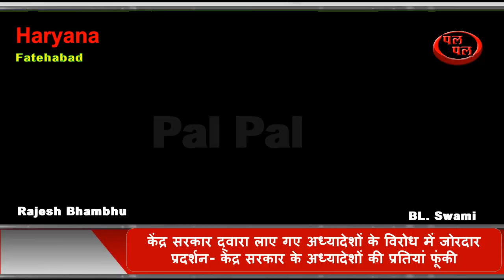केंद्रसरकार द्वारा लाए गए अध्यादेशों के विरोध में जोरदार प्रदर्शन-अध्यादेशों की प्रतियां फूंकी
केंद्र सरकार द्वारा लाए गए अध्यादेशों के विरोध में जोरदार प्रदर्शन, मोटरसाइकिलों पर सवार होकर बड़ी संख्या में किसान, व्यापारी और मजदूर प्रदर्शन करते हुए पहुंचे लघु सचिवालय, लघु सचिवालय के सामने केंद्र सरकार के अध्यादेशों की प्रतियां फूंकी, लघु सचिवालय पर सुरक्षा के कड़े इंतजाम, बेरिकेडिंग कर पुलिस फोर्स की गई है तैनात, काफी संख्या में प्रदर्शनकारी लघु सचिवालय में पहुंचे, सरकार के खिलाफ जमकर की नारेबाजी,  किसान नेताओं ने किया संबोधन, कहा-सरकार अपने काले कानून वापिस ले, वरना आंदोलन होंगे तेज, सरकार ये कानून मंडीकरण को तोडऩे और किसान, व्यापारी विरोधी हैं।